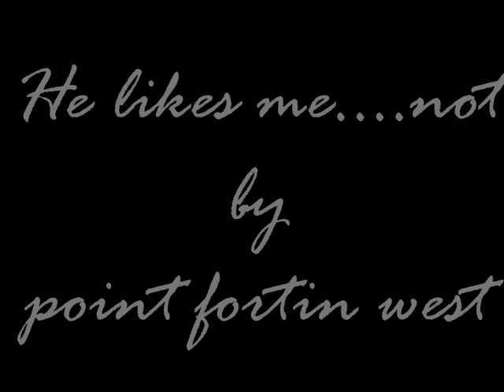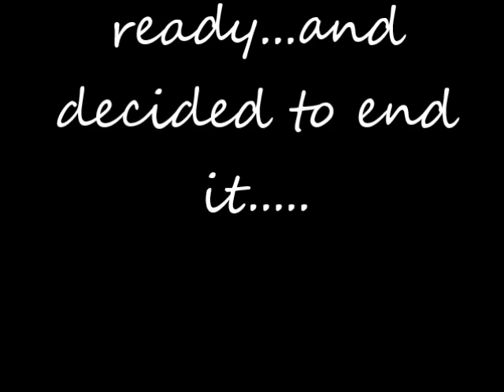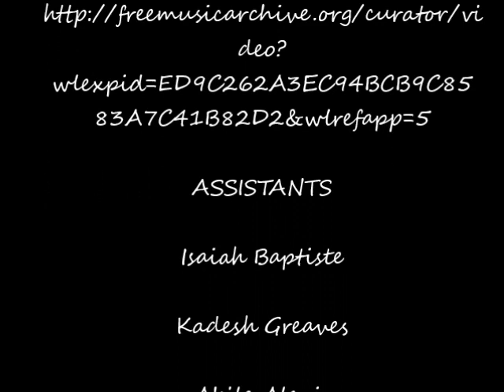He likes me. ..not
Point Fortin West Secondary School creates the first in a series of various short films featuring issues affecting youths. Youth to Youths is a program specifically for young people, by young people.